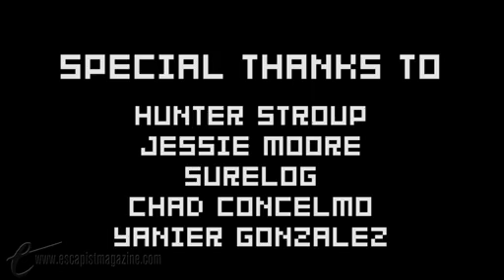Meatbag and Co: Late Night Delivery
Those pizza delivery boys are very filling.

ABOUT MEATBAG AND CO
The weird world of Minecraft as seen through the eyes of a depressed human miner and his robot sidekick.